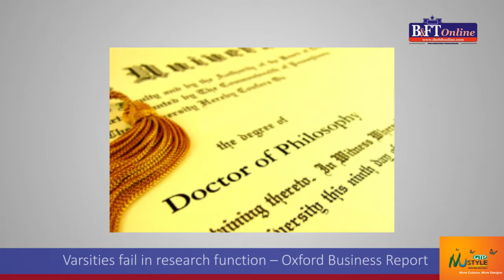Cocoa liberalisation or chaos? | B&FT Digest | 26 - 01 - 17